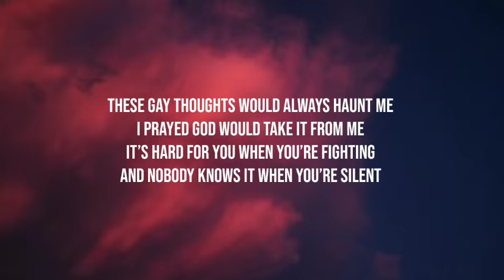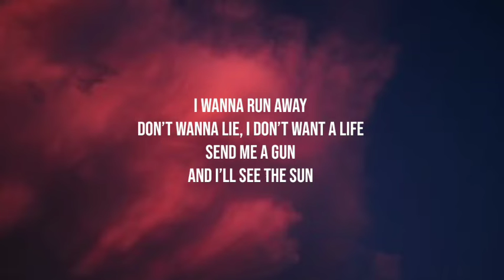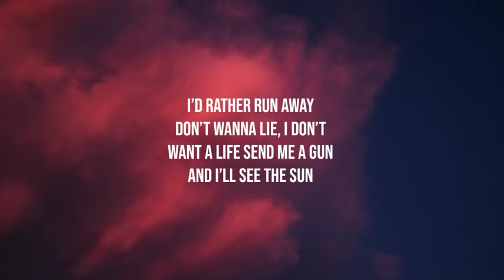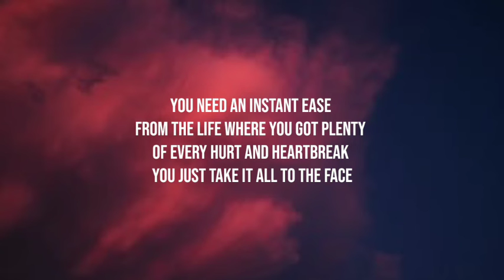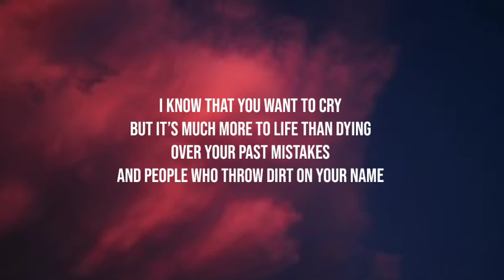Lil Nas X - SUN GOES DOWN (Lyrics)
Tags.